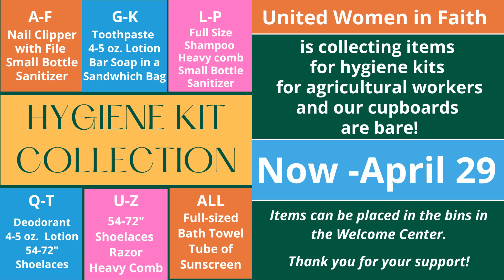Slide Show April 30 2024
If you enjoyed this content, please consider supporting our ministry through a gift using our secure online giving